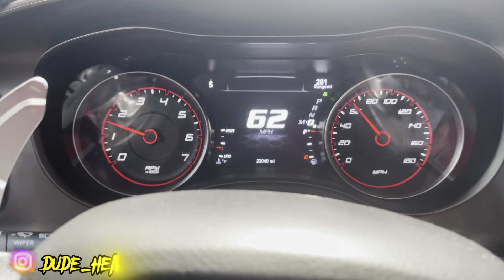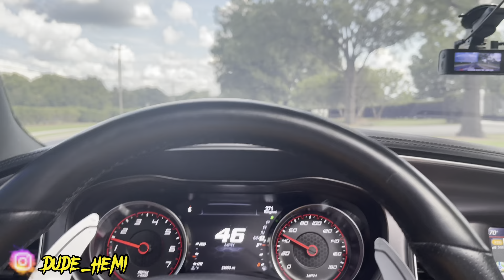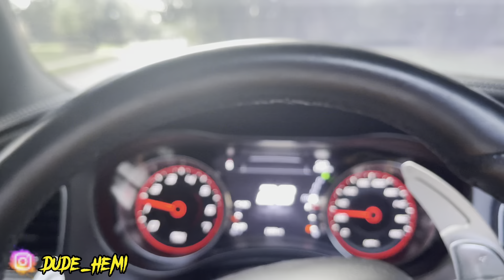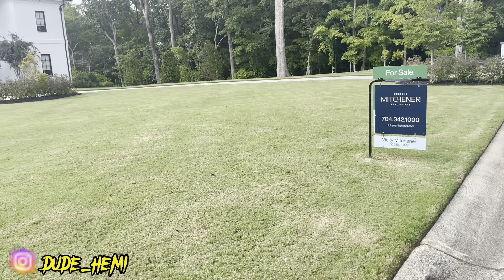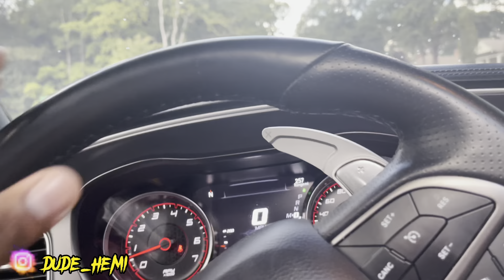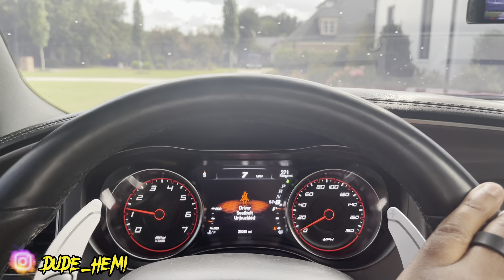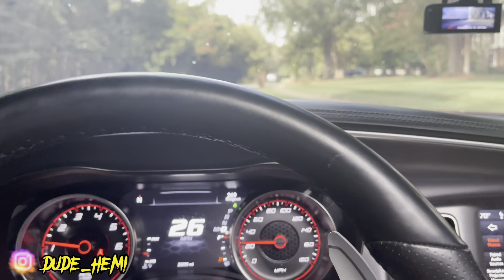I DROVE MY SCATPACK THROUGH THE RICHEST NEIGHBORHOOD IN *CHARLOTTE* NC😱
NEXT milestone - GET MY CHANNEL TO 600

Of SCATPACK AND HELLCAT CONTENT

Shorts- 🔥🔥🔥🔥